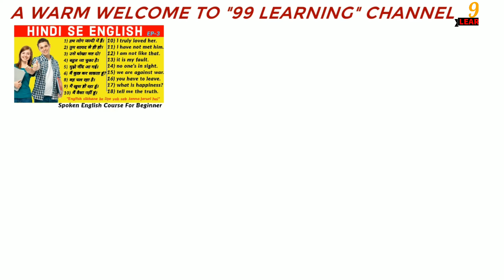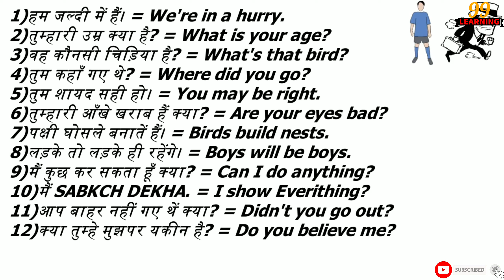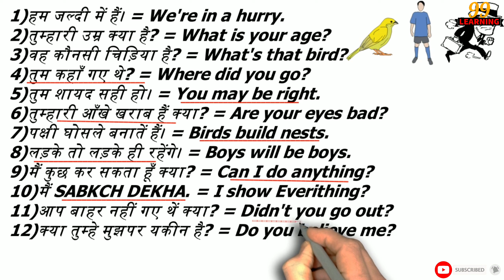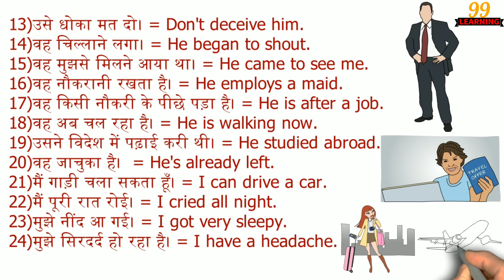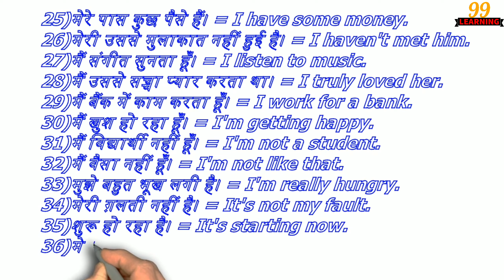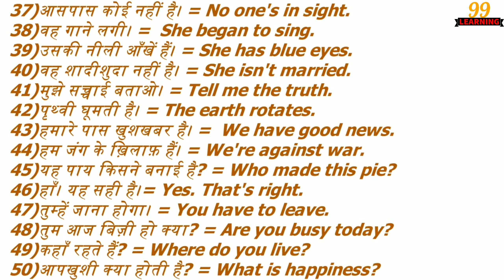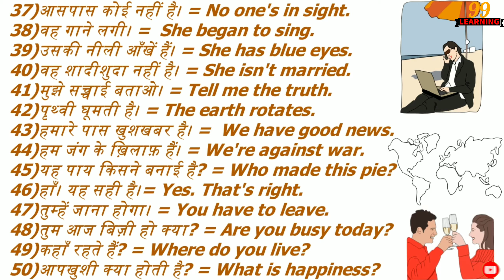Improve Spoken English in Hindi || spoken English course in hindi || English bolna kaise sikhe?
How to Improve your Spoken English in Hindi, Free spoken English course in hindi, English bolna kaise sikhe?
This is a word 3rd episode of spoken english beginner to expert course. Today we are going to watch 50 Hindi sentences that is is we all use in our daily life. How to translate our convert such kind of sentence to English?
Let's see and watch these sentences one by one.
Kaise aap aapka spoken English ko improve kar sakte hain? Aaj ham log is bare mein he is video mein 50 asa sentence dekhenge jisko ham log hamara daily life mein arthat har rojki ki jindagi mein istemal karte Hain. ine sabhi sentence Ko jab English mein ham log bolenge tab kaise bolna padta hai uske bare mein is video mein ham log charcha karenge.
Chaliye FIR dekhte hain ek ke bad ek sentences.

1)By UPI---
99learning@ybl
2)By Paytm---

OUR OTHER PLATFORM-👇
1)OFFICIAL FACEBOOK PAGE ..

"FOR NEW UPDATED PLEASE FOLLOW OUR FACEBOOK PAGE" -

P L E A S E -- L I K E *  S H A R E * C O M M E N T * S U B C R I B E

DON'T FORGET TO CHECK OUT 🙏👍👉👇

1) English Tense In Hindi | learn English tense without grammar rules | Easy method to learn tense👇

2) Best 10 App to Learn English and Listening Practice | English sikhane ke liye achcha app |Listening👇

3) English Grammar |अंग्रेजी सेंटेंस कैसे बनाते है |kaise english grammar sikhe |How to make sentence👇

4) How to think in English for speak English fluently||कैसे इंग्लिश में सोचकर है इंग्लिश बोलना पड़ता है👇